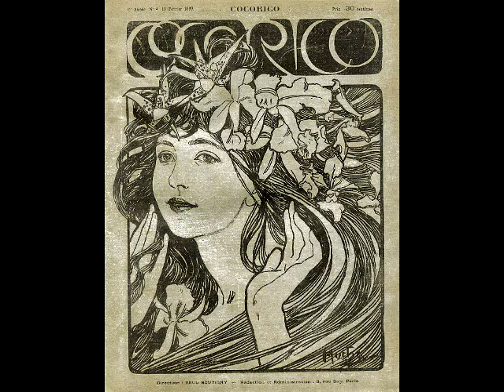Schumann “Carnaval, op 9” Alfred Cortot, 1928